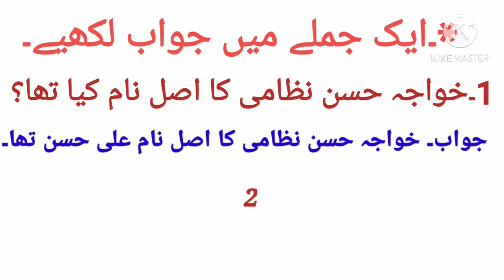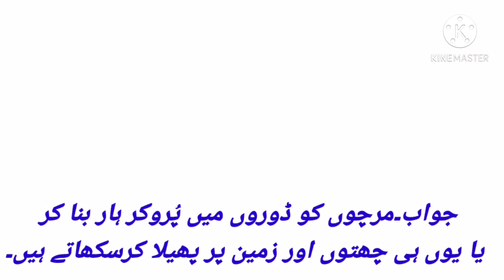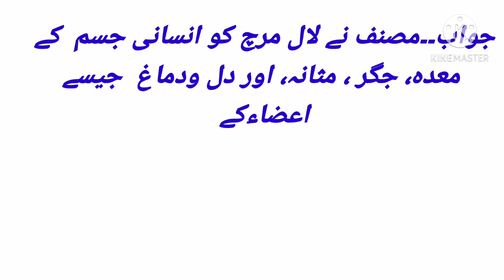جماعت ہفتم||سبق نمبر ۱۲مرچ نامہ||سوال و جواب std 7th|lesson12||Mirch naama questions answer|| Part 1